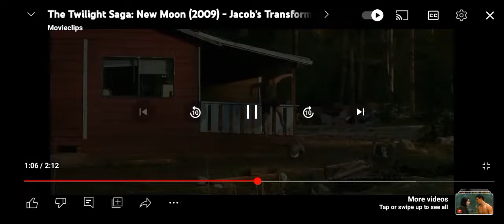Jacob protect bella